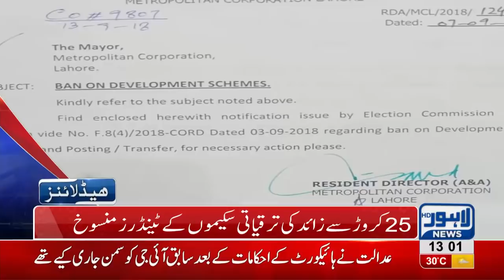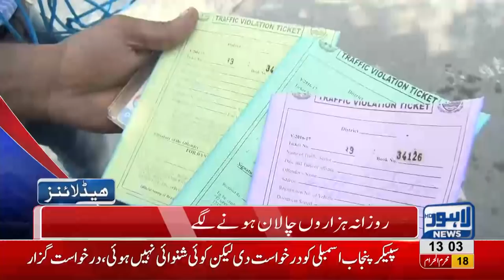01 PM Headlines Lahore News HD - 29 September 2018